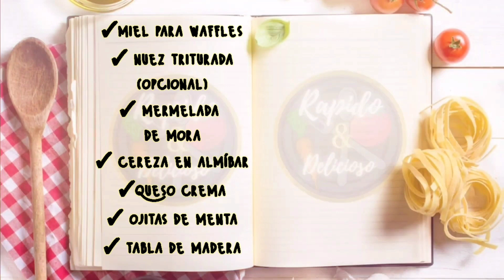¡Increíble receta! La tabla de mantequilla al estilo Rápido y delicioso (How to Make a Butter Board)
Esta receta la hago con el fin de darle a conocer a ustedes la variedad de exquisitos platos que podemos preparar, delicioso, fácil y rápido .Si te gusto el video SUSCRIBETE a mi canal y dame un like así subo mas videos gracias.
INGREDIENTES:
. Miel para waffles
. Nuez triturada (opcional)
. Mermelada de mora
. Cereza en almíbar
.  Queso crema
. Ojitas de menta
. Tabla de madera